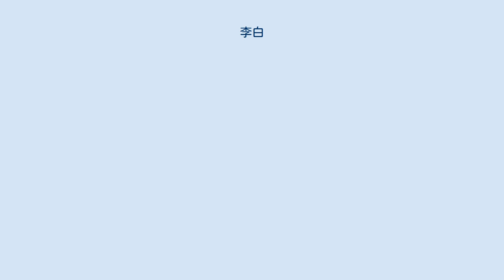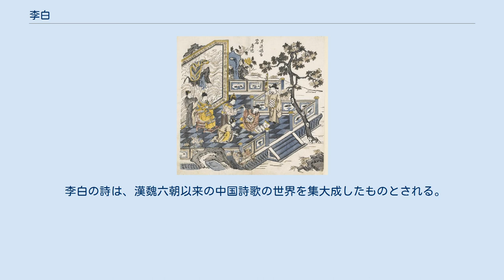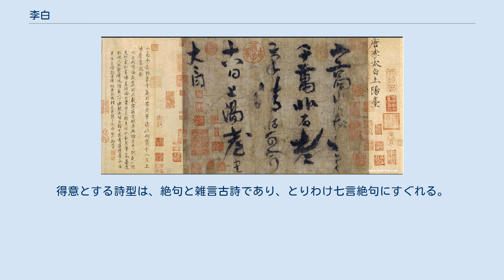李白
李 白（り はく、拼音: Lǐ Bái、701年（長安元年） - 762年10月22日（宝応元年9月30日））は、中国の盛唐の時代の詩人である。
字は太白（たいはく）。
号は青蓮居士。
唐代のみならず中国詩歌史上において、同時代の杜甫とともに最高の存在とされる。
奔放で変幻自在な詩風から、後世に『詩仙』と称される。
 李白と杜甫は盛唐の詩を最高の水準に到達せしめた功労者であり、お互いよき友人でもあったが、その詩的世界はかなり対面的な面がある。
李白が浪漫主義の代表者であるとすれば、杜甫は現実主義の代表者であった。
これには二人の家庭環境のほか、李白が杜甫よりも十年以上早く生まれていることも影響している。
同じく秋を歌っても李白は清秋、杜甫は悲秋と表現し、酒を詠じても李白は緑酒、杜甫は濁酒の語彙を選ぶことが多い。
 李白の出自および出身地には諸説あり、詳細は不明である。
『旧唐書』本伝の記述では東魯の出身とするが、清の王琦などをはじめ、通説はこれを誤りとする。
 李陽冰の「草堂集序」および范伝正の「唐左拾遺翰林学士 李公新墓碑」、さらにこれらを踏まえたとされる北宋の欧陽脩『新唐書』などの記述では、李白は隴西郡成紀県（現在の甘粛省天水市秦安県）の人で、西涼の太祖武昭王李暠の九世孫とする。
李白の先祖は、隋末の時代、何らかの事情で西域の東トルキスタンのあたりに追放され、姓を変えてその地で暮らしていたが、中宗の神龍年間、西域から蜀（現在の四川省）に移住し、李白の誕生とともに李姓に復したという。
 20世紀になると、陳寅恪らが李白を西域の非漢民族の出身とする新説を出した。
日本の研究者でも松浦友久などが、李白の父が「李客」と呼ばれ、正式の漢人名を持ったという形跡がないこと、また後年の李白が科挙を受験しなかったことなどを根拠にこの説を支持している。
 現在の中国における通説では、李白は西域に移住した漢民族の家に生まれ、幼少の頃、裕福な商人であった父について、西域から蜀の綿州昌隆県青蓮郷（現在の四川省綿陽市江油市青蓮鎮）に移住したと推測する。
 いずれにしても、遅くとも5歳の頃には蜀の地に住み着いていたと考えられている。
 李白墨筆画 酔った李白は高力士に靴を脱がせて恨みを買ったという。
 「草堂集序」「新墓碑」『新唐書』などが伝えるところによると、李白の生母は太白（金星）を夢見て李白を懐妊したといわれ、名前と字はそれにちなんで名付けられたとされる。
5歳頃から20年ほどの青少年期、蜀の青蓮郷を中心に活動した。
伝記や自身が書いた文章などによると、この間、読書に励むとともに、剣術を好み、任侠の徒と交際したとある。
この頃の逸話として、益州長史の蘇頲にその文才を認められたこと、東巌子という隠者と一緒に岷山に隠棲し、蜀の鳥を飼育し共に過ごしながら道士の修行をし、山中の鳥も李白を恐れず手から餌をついばんたこと、峨眉山など蜀の名勝を渡り歩いたことなどが伝わる。
 725年（開元13年）、25歳の頃、李白は蜀の地を離れ、以後10数年の間、長江中下流域を中心に、洛陽・太原・東魯などの中国各地を放浪する。
自然詩人孟浩然との交遊はこの時期とされ、名作「黄鶴楼にて孟浩然の広陵に之くを送る」が作られている。
732年、32歳の時、安陸の名家で、高宗の宰相であった許圉師の孫娘と結婚し、長女李平陽と長男李伯禽という2人の子が生まれている。
740年、孔巣父ら5人の道士と徂徠山（現在の山東省泰安市）に集まり、「竹渓六逸」と呼ばれることもあった。
また730年あるいは737年の頃に、長安に滞在して仕官を求めたというのが近年の研究から通説となっている。
 742年（天宝元年）の秋、友人元丹丘の尽力により、玄宗の妹で女道士となった玉真公主（持盈法師）の推薦を得て長安に上京した。
玄宗への謁見を待つため紫極宮（老子廟）に滞在していた折り、当時の詩壇の長老である賀知章の来訪を受け、この時彼から名高い「謫仙人」の評価を得ている。
このように宮廷で有力な影響力を持つ2人の推薦を得て、同年の冬、李白は宮廷の翰林供奉（天子側近の顧問役）として玄宗に仕えることになる。
以後の3年間、李白は朝廷で詩歌を作り、詔勅の起草にもあたった。
この時期、楊貴妃の美しさを牡丹の花にたとえた「清平調詞」三首などの作品が作られ、宮廷文人として大いに活躍している。
だが、抜群の才能を発揮する一方で、杜甫が「李白一斗 詩百篇、長安市上 酒家に眠る。天子呼び来たれども 船に上らず、自...